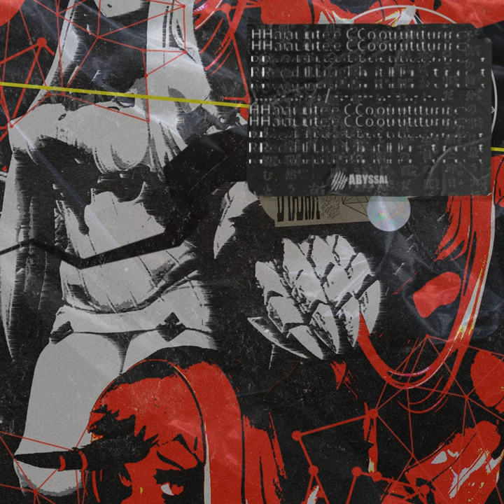Beta Amyloid (feat. Papa Sleep)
Beta Amyloid (feat. Papa Sleep) · Papa Sleep · Istasha

Haute Couture / Red Light District